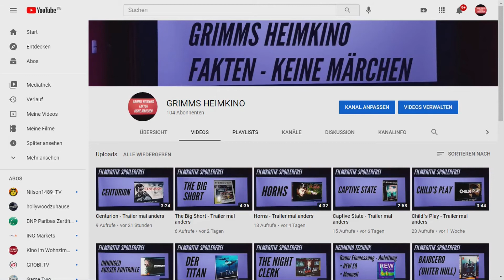Three Billboards Otuside Ebbing Missouri - Review Kritik Trailer mal anders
Eine kompakte und spoilerfreie Filmkritik zu "Three Billboards Otuside Ebbing Missouri". Ich achte bei meinen Filmkritiken stets darauf, dass nichts von der Story vorweggenommen wird und empfehle auch vorher keine Trailer zu gucken, da diese oft Entwicklungen in den Filmen vorgreifen, was das Filmerlebnis trüben kann.